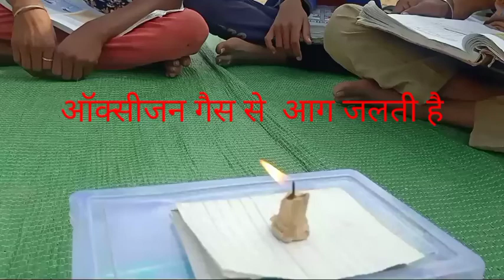Aag jalne ka Karan आग का जलना village education school fireworks 😀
आग जलने के लिए आवश्यक शर्तें कौन सी है ? गतिविधि के माध्यम से बताई गई।